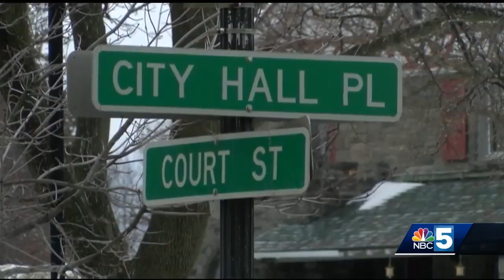$3 daily parking passes are new option for Plattsburgh drivers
Trial parking system approved by City Council on Thursday